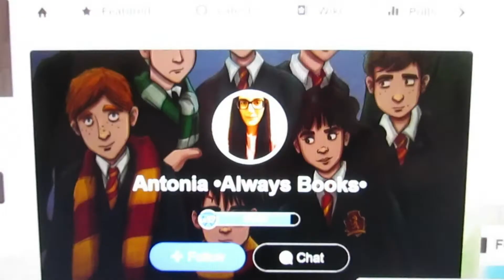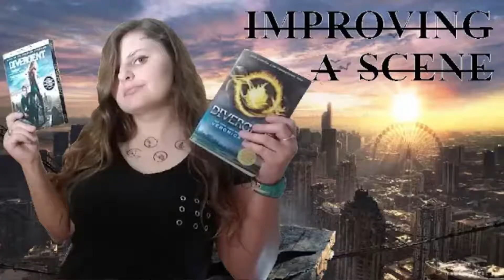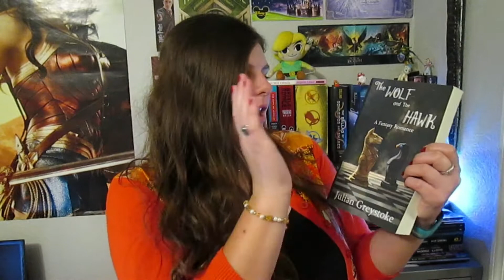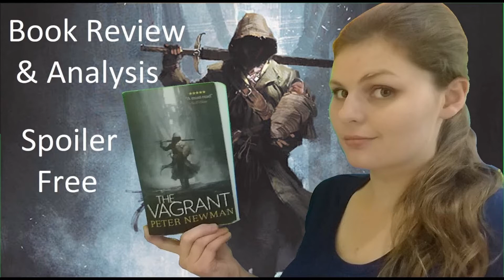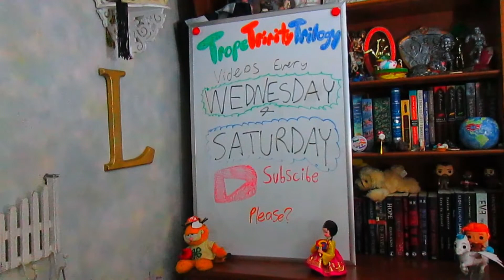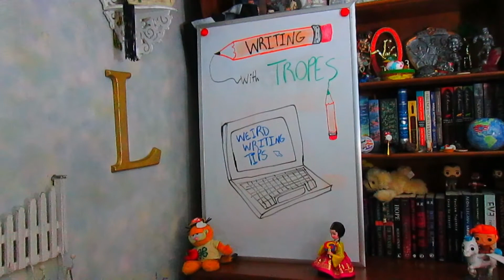Birthday Book Tag!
To celebrate my birthday I thought I'd do this fun little tag!

Questions:

1) Birthday Cake: A book with a plot that seems cliché but you adore it anyway.

2) Party Guests: Your most anticipated book release for this year.

3) Birthday Presents: A book that surprised you with how much you loved it.

4) "Happy Birthday" Song: A book that certainly deserved all the hype it got.

5) Happy Music: A book with some very beautiful and truly memorable quotes.

6) Getting Older: A book that you read a long time ago, but you think you would appreciate more if you read it as a more mature reader.

7) Sweet Birthday Memories: A book that kept you incredibly happy during a sad or demanding period of your life.